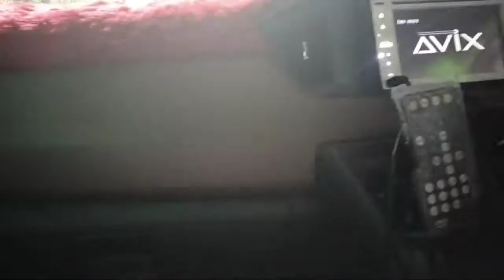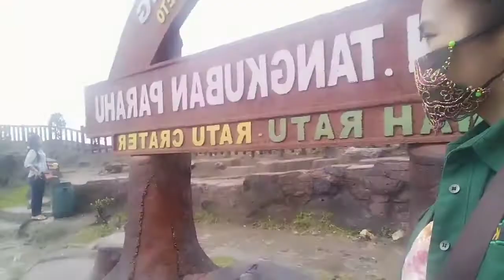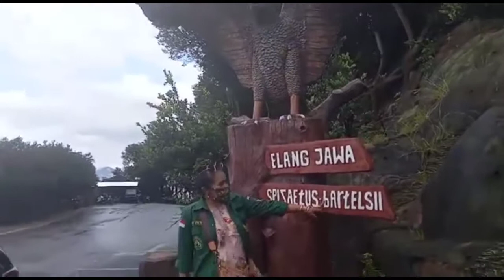Wisata Tangkuban Perahu 2021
Tempat yg indah berjuta dan№_#Bndaelizapkr#Yuipkr#sangkuriang